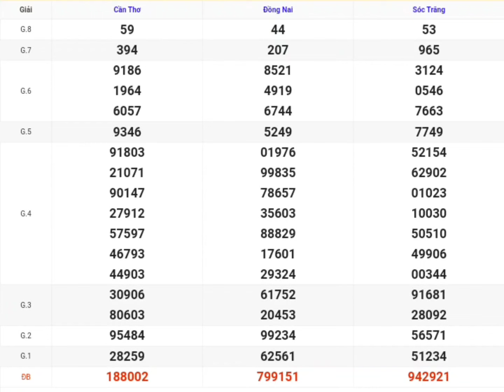XSMN | Quay Thử Kết Quả Xổ Số Miền Nam P6 Hôm Nay 21-08-2024 xs Đồng Nai, Cần Thơ, Sóc Trăng